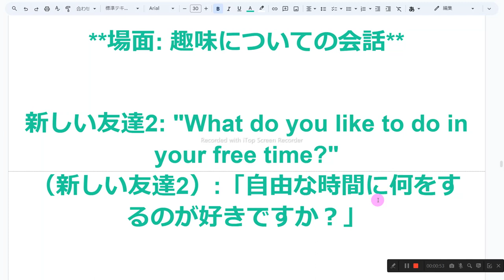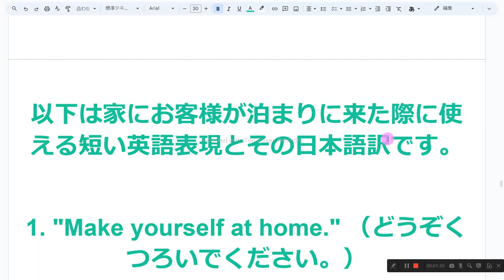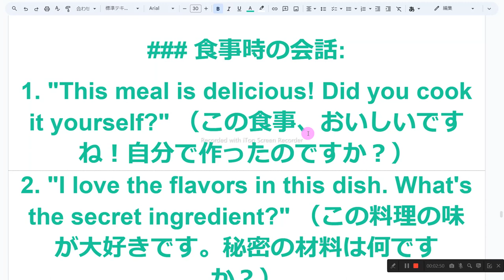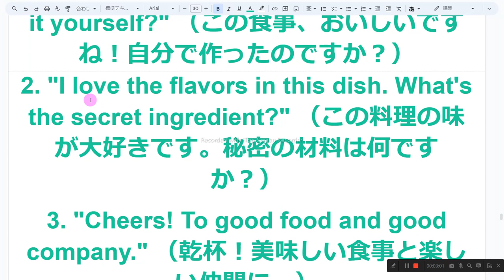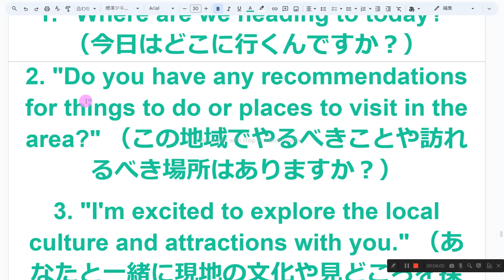ホームステイの英語 音読3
1　同じものを繰り返し音読しない
2　読めないところは、読まなくてもよい
3　発音に注意を払わない
4　声の大きさ、速さは自由
5　ほかの人の迷惑になりそうなときは、声を出さず、頭の中で音読する
6　音読の内容は何でもよい
7　音読をしたくないときはやらない
8　音読の順番に決まりはない

**場面: 新しい友達との会話**

新しい友達1: "Welcome! If you have any questions about the city, just ask."
（新しい友達1）:「ようこそ！街について質問があれば、遠慮せずに聞いてくださいね。」

あなた: "Thanks, that's really kind of you. I might take you up on that."
（あなた）:「ありがとう、それは本当に親切です。その申し出を受け入れさせていただくかもしれません。」

**場面: 趣味についての会話**

新しい友達2: "What do you like to do in your free time?"
（新しい友達2）:「自由な時間に何をするのが好きですか？」

あなた: "I enjoy playing the piano and exploring new places."
（あなた）:「ピアノを弾くことと新しい場所を探索するのが好きです。」

新しい友達2: "That's cool! We have a music room at school if you ever want to jam."
（新しい友達2）:「それはいいですね！学校にはジャムセッションをしたいと思えば使える音楽室がありますよ。」

以下は家にお客様が泊まりに来た際に使える短い英語表現とその日本語訳です。

1. "Make yourself at home." （どうぞくつろいでください。）
2. "Feel free to help yourself to anything." （何でも自由に使ってください。）
3. "If you need anything, just let me know." （何か必要なことがあれば、教えてくださいね。）
4. "I hope you're comfortable here." （ここで快適に過ごせるといいのですが。）
5. "Let me know if you need an extra blanket or pillow." （追加の毛布や枕が必要なら教えてください。）
6. "Is there anything specific you'd like for breakfast?" （朝食に何か特別なものを希望しますか？）
7. "We're so glad you could stay with us." （あなたがここに泊まってくれてうれしいです。）
8. "Please make yourself comfortable in the guest room." （ゲストルームでくつろいでください。）

### 食事時の会話:
1. "This meal is delicious! Did you cook it yourself?" （この食事、おいしいですね！自分で作ったのですか？）
2. "I love the flavors in this dish. What's the secret ingredient?" （この料理の味が大好きです。秘密の材料は何ですか？）
3. "Cheers! To good food and good company." （乾杯！美味しい食事と楽しい仲間に。）
4. "Is there a particular cuisine you enjoy cooking or eating?" （特定の料理や食べ物が好きですか？）
5. "I must get the recipe for this. It's too good to pass up." （これのレシピを教えてもらわないと。逃すにはもったいないです。）

### 外出時の表現:
1. "Where are we heading to today?" （今日はどこに行くんですか？）
2. "Do you have any recommendations for things to do or places to visit in the area?" （この地域でやるべきことや訪れるべき場所はありますか？）
3. "I'm excited to explore the local culture and attractions with you." （あなたと一緒に現地の文化や見どころを探索するのが楽しみです。）
4. "Should we grab a bite to eat while we're out, or do you have a restaurant in mind?" （外出中に何か食べる予定ですか、それとも特定のレストランを考えていますか？）
5. "Let's make the most of our time together and enjoy the adventure!" （一緒に過ごす時間を最大限に活用して、冒険を楽しみましょう！）